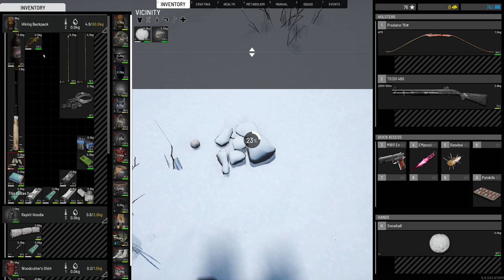SCUM - EM MadHouse - S2_2024-10-02 part 3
Season 2 continues, while Miss_EMpossible is ravaging Croatia...

He is back! He is lost. Will he survive the island of madness?

- Inventory System
- Cooking System
- Combat System
- Advanced Archery
- Weapon attachments
- Economy system
- Squad system
- Vehicular combat
- Fortifications and Modular Base Building
- Gardening
- Advanced Weather and Day/Time Simulation
- Voice Chat